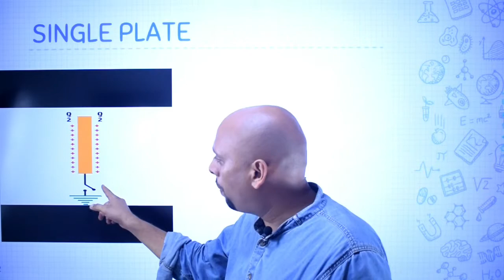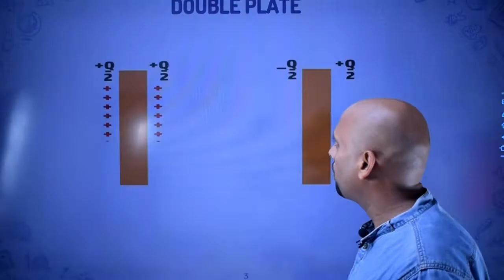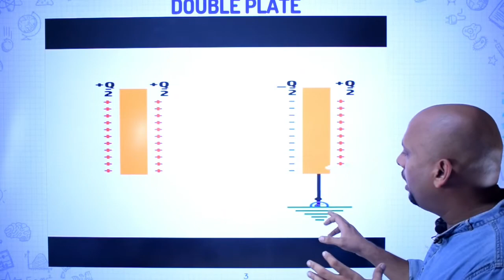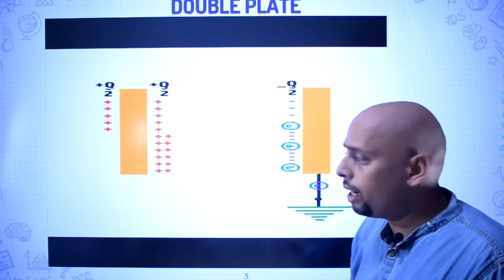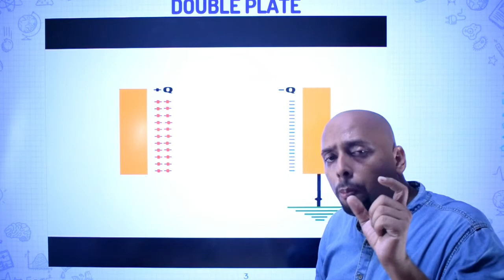Earthing of plates - Concept in 5 min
In this video student will learn what will happen after earthing of single plate or double plate system.
lecture by AVINASH TYAGI ,Director Yati Classes